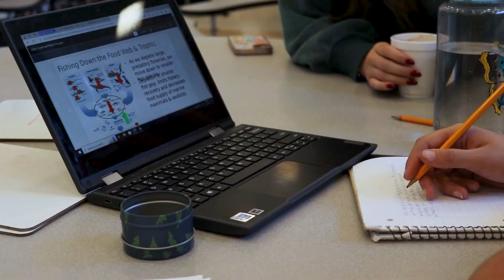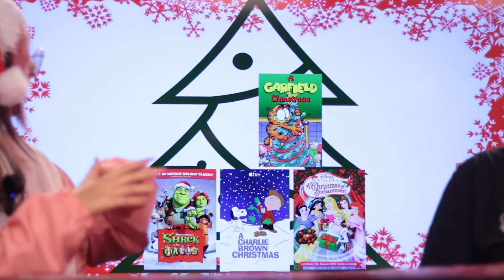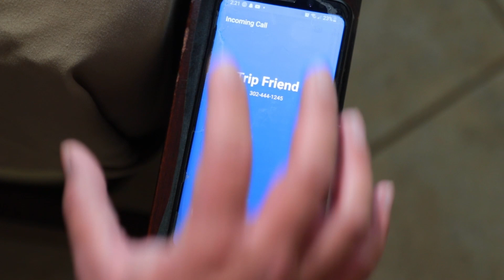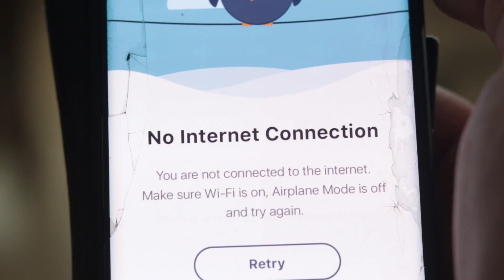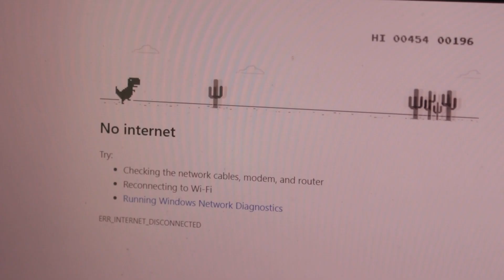The Black Hawk Buzz December 8th, 2023